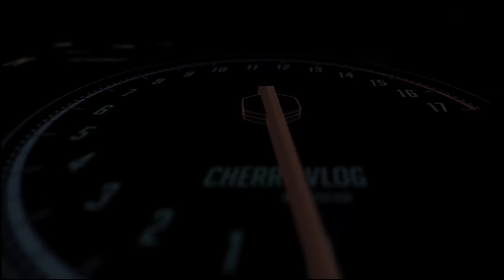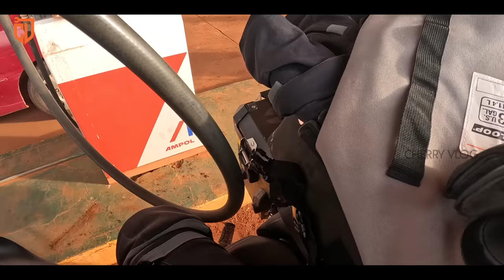Indians Creating History in Australia | Cherry Vlogs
Guys, in the previous vlog, I explain how important it is to make it on the other side of Fitzroy Crossing. While the first attempt at taking the ferry failed, Sunny and I didn't quit.

Our second attempt at making it to the other side was taking the help of a helicopter and reaching via airlift. It felt exciting to be an Indian doing everything possible to create history in Australia.

Watch the vlog to learn more about how we got this idea of airlift bikes.